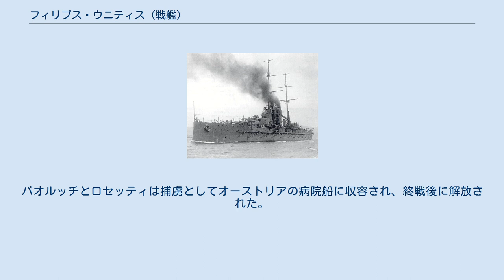フィリブス・ウニティス (戦艦)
スロベニア人・クロアチア人・セルビア人国の戦艦
フィリブス・ウニティス (SMS Viribus Unitis) は、オーストリア＝ハンガリー帝国海軍の戦艦。
テゲトフ級戦艦の1番艦。
艦名の「フィリブス・ウニティス」 (Viribus Unitis) はラテン語で「力を合わせて」の意味であり、フランツ・ヨーゼフ1世の個人モットー。
当初は「テゲトフ」と命名される予定だった。
 フィリブス・ウニティスはトリエステのスタビリメント・テクニコ・トリエスティーノ社で起工、1911年6月24日に進水し、1912年12月5日に就役した。
 オーストリア＝ハンガリー帝国が第一次世界大戦で敗戦すると、オーストリア政府は艦隊の他の艦艇と共にフィリブス・ウニティスをスロベニア人・クロアチア人・セルビア人国に与えることを決定した。
スロベニア人・クロアチア人・セルビア人国は中立を宣言したため、艦隊が連合国の手に渡るのは妨げられた。
 1918年10月30日、プーラに停泊していたフィブリス・ウニティスはスロベニア人・クロアチア人・セルビア人国海軍に正式に移管され、クロアチア人のヤンコ・ヴコヴィッチ大佐が艦長に就いた。
艦名も「ユーゴスラビア」に改められた。
だが新体制のもと活動できた期間はわずかだった。
11月1日、フィブリス・ウニティス改めユーゴスラビアは、イタリア海軍の人間魚雷乗員による吸着機雷で沈められた。
終戦3日前のことだった。
 機雷は11月1日未明に2人のイタリア人ラファエル・パオルッチとラファエル・ロセッティにより設置された。
機雷は時限式で、午前6時30分に起爆する設定だった。
2人はすぐに見張に見つかり、艦載艇に追われてフィブリス・ウニティスに連行された。
2人はオーストリアの戦艦を攻撃したつもりでいたが、既に中立国に移管されていたことを知って、爆弾を仕掛けたので逃げるように言い始めた。
艦長も乗員に退艦を命じた。
設定時刻を少し過ぎた午前6時44分に水中で爆発が生じると、フィブリス・ウニティスは転覆し、艦長のヴコヴィッチは艦と共に沈んだ。
パオルッチとロセッティは捕虜としてオーストリアの病院船に収容され、終戦後に解放された。